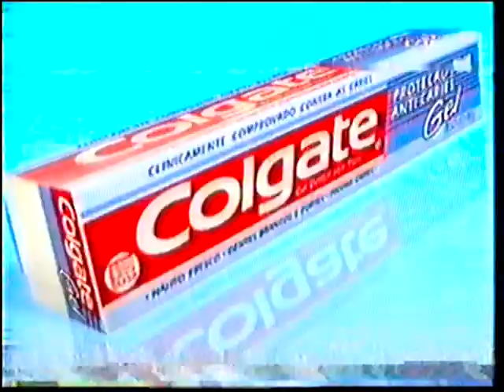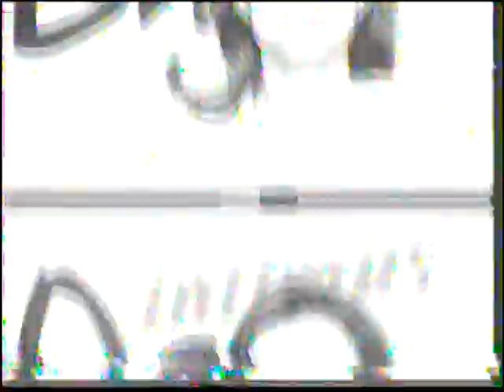Intervalo Comercial - Super Cine - Bloco 1 [Globo - 1997]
Propagandas na ordem:
• Chamada: Fantástico
• Colgate
• Vinheta: Horário de Verão
• Salão Internacional de Informática 97
• Beto Carrero World
• Absorvente Intimus Days
• Chamada: Domingão do Faustão